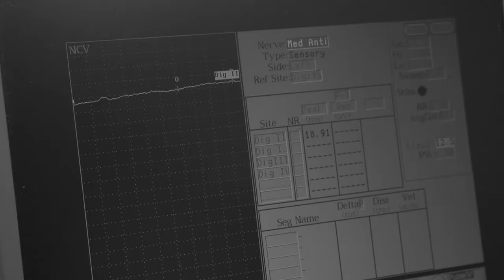Daniel Fosmire, MD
Overlake Medical Clinics Neurology
1135 116th Avenue NE, Suite 200
Bellevue, WA 98004